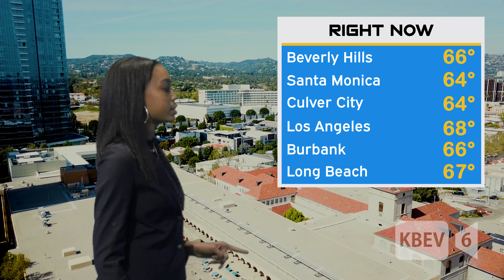KBEV | Weekly Weather Forecast with Alana Morgan | April 29, 2019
Producers:
Fiory Carey
Ricky Lee

Senior Writer:
Joshua Katz

Host:
Alana Morgan

Editor:
Fiory Carey